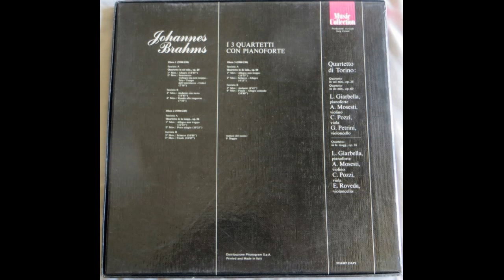Johannes Brahms - Quartetto en Do Min op 60 Full Vinyl 1978 Quartetto di Torino